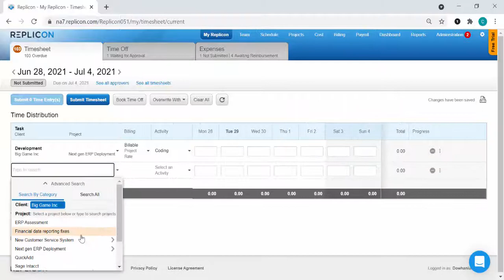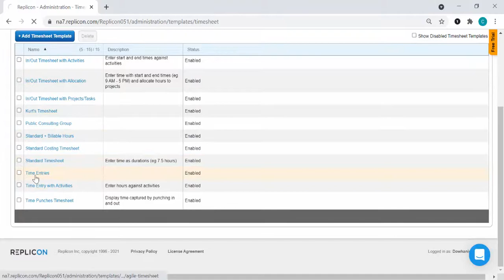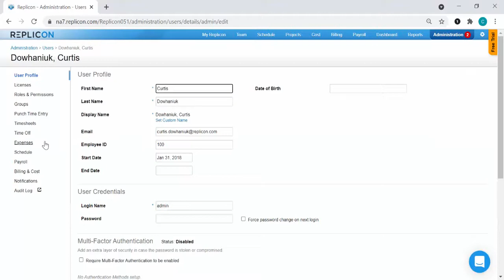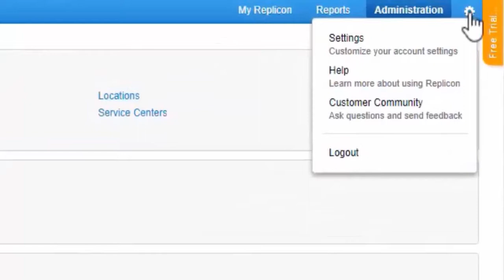Individual Time Entry Submission Setup | Replicon - OLD UI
*** THIS IS AN OLD VERSION OF THIS VIDEO ***
This video references Replicon and Polaris's old UI.

Learn about how you can allow users to submit individual time entries from their timesheets, before submitting the entire timesheet. This allows faster billing, which can save you money.

This video is a tutorial on how to set up the submission of individual time entries.

Each employee can submit individual time entries, right after they have completed their work, approvals can be carried out sooner and billing happens more quickly. The option to submit individual timesheet entries is available in time distribution grids. When an employee's timesheet allocation is enabled, they will see an additional submit button for submitting individual time entries.

They'll also see checkboxes beside each entry they add. To submit individual entries they'll simply check one or more of the boxes and then click the time entry submit button. The whole timesheet must still be submitted on its due date or it can be set to auto-submit.

Approved entries can be exported using reports or the time workbench. Time entries typically need to be approved sometimes by a different approver than the individual who approves the entire timesheet. To do so, create time entry approval paths and assign them to users on the timesheet tab. Approvers will be alerted of the time entries that are awaiting their approval and employees are also notified if time entries are rejected. Smaller organizations can see larger net benefits from faster billing. This can be done by enabling submission by time entry for billable employees’ timesheets.

Video Highlights:

0:00 Introduction
0:49​ How to Submit Individual Time Entries
1:49 Approving Timesheets
2:29 Billing Assistance by Replicon
2:59 Conclusion

Happy Time Tracking!
Replicon Inc

Grandfather clock sound was served by the freesound project and produced